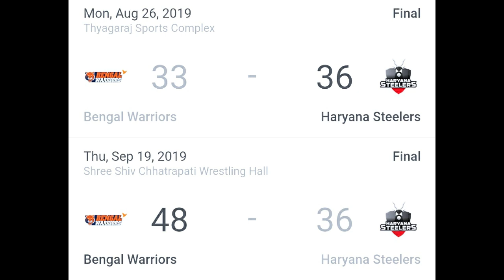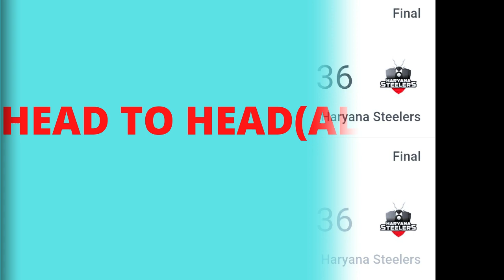Pro Kabaddi Season 8 : Match 38 Bengal Warriors Vs Haryana Steelers Match Preview & Predictions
Pro Kabaddi Season 8 :  Match 38 Bengal Warriors Vs Haryana Steelers Match Preview, Starting 7, Analysis & Predictions

(Kabaddi Star)